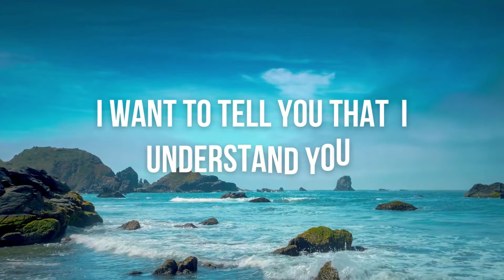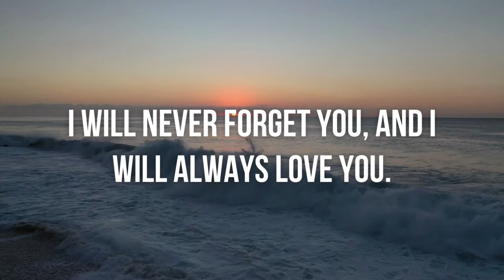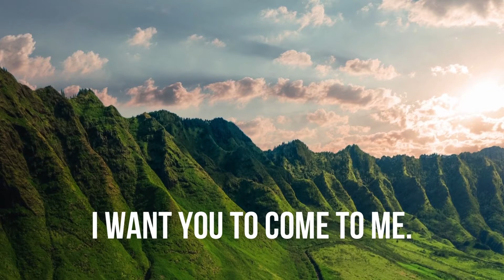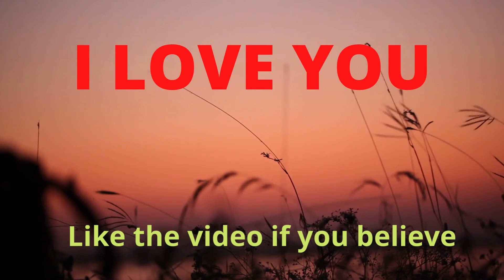💌 Urgent Message From God 🦋| God Message For Me And You Today 💕 | God Loves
(Bible Inspired)

You are going to get all these following on this YouTube channel 👇
1. God message for me today
2. God message for me
3. God message
4. God's message
5. God message for you
6. Message from god
7. God blessings message
8. Jesus message
9. God's message for me today
10. God message tarot
11. God's message for me
12. God's message today
13. Message of god
14. God thoughts
15. God message for you today
16. God's message for you
17. Message from the universe
18. Urgent message from god
19. Universe Message
20. Faith quotes
21. Jesus quotes
22. God Blessings message
23. Joel Osteen
24. Bible quotes
25. Bible message
26. Quotes god
27. Godly quotes
28. Bible god quotes
29. Life quotes
30. Faith god quotes
31. Christian Motivation
32. The Lord Helps
33. god blessings message
34. urgent message from god
35. faith quotes
36. law of attraction whatsapp status
37. urgent god message
38. gods message for you today
39. god message tarot
40. gods message for you today
41. satish kumar live
42. urgent message from god,
43. prophetic word for today,
44. my message from the universe today,
45. gods message in english,
46. gods message for you today,
48. god please listen,
48. god message tone,
49. god keep hold,
50. god blessings message,
51. faith quotes
52. urgent message from god,
53. universe message for me,
54. spiritual guidance,
55. prophetic word for today,
56. my message from the universe today,
57. message from universe,
58. loa,
59. gods message in english,
60. gods message for you today,